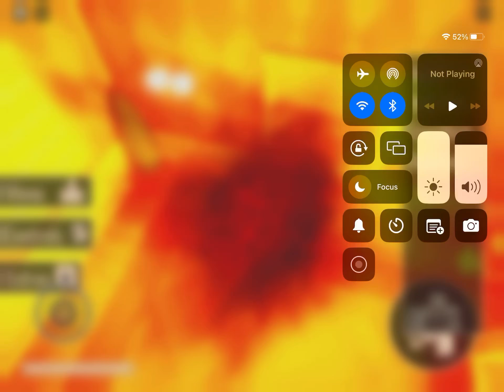A-60 HARDCORE…(Doors)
➔Find the game here!

17K views! IM RICHHH!!! More DOORS RP videos coming soon.